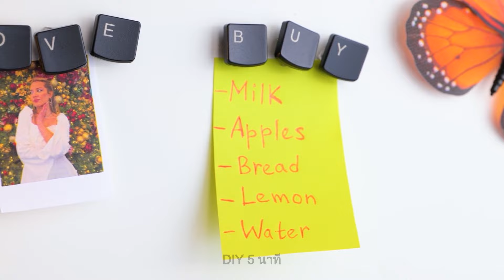วิธีการรีไซเคิลที่ง่ายและมีประโยชน์ ♻️ สนุกกับการสร้างสรรค์ทางเศรษฐกิจเชิงนิเวศที่เรียบง่าย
ยอมรับอำนาจของความคิดสร้างสรรค์และความยั่งยืนด้วยวิดีโอล่าสุดของเรา! ♻️✨สำรวจวิธีการรีไซเคิลที่เป็นแนวโน้มร้อนแรงและง่ายต่อการปฏิบัติ ที่ไม่เพียงให้ชีวิตใหม่แก่ของใช้ประจำวัน แต่ยังเติมเต็มสีสันที่สดใสให้กับโลกของเรา 🌈 ร่วมมือในการดำเนินการที่เป็นมิตรกับสิ่งแวดล้อมและค้นพบว่าการปรับเปลี่ยนขนาดเล็กๆนั้นสามารถสร้างผลกระทบที่มีความหมายได้ ไม่ว่าจะเป็นการเปลี่ยนรูปแบบของของตกแต่งบ้านหรือโครงการ DIY สอนเรามาทำให้โลกของเราสดใสร่วมกัน! 🌍💚 พร้อมแล้วใช่ไหมกับการปล่อยปลายปัญญาสร้างสรรค์ที่เป็นมิตรกับสิ่งแวดล้อมภายในคุณกลายออกมา? กดเล่นแล้วมาร่วมทางที่จะพาเราไปสู่อนาคตที่มีความสดใสและยั่งยืนกัน! 🎬🌟

ตราสารเวลา:
1:15 เทคนิคสร้างสรรค์ที่สดใสด้วยหลอด
6:04 เครื่องอบผ้า DIY ที่ง่ายๆ
9:03 วิธีสร้างชั้นวางของ